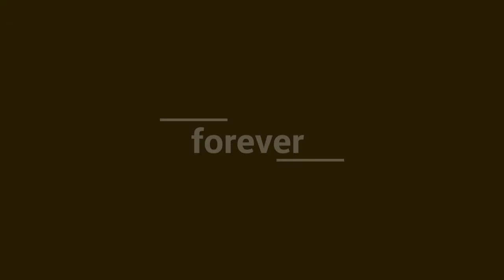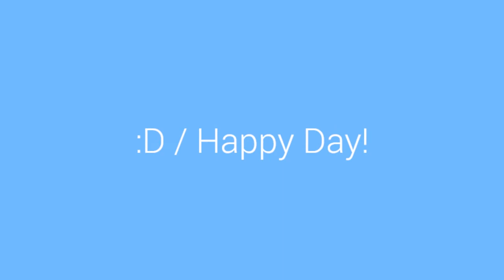Making a love SS501